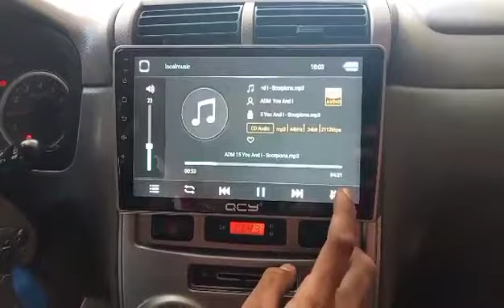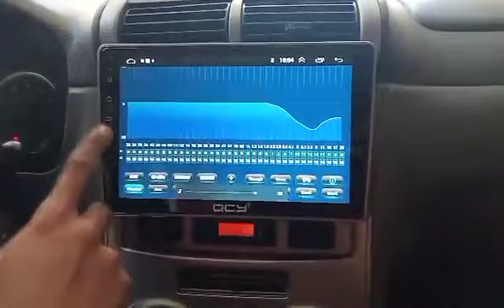Toyota Avanza 2012 QCY's Premium Android Head Unit 9" Octacore Home Service Finished 🔥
📍Location: Isabela City, Basilan (Home Service, Special Request)

Headunit Specifications:
✅️2GB RAM/32GB ROM
✅️SIM SLOT 4G OCTACORE 2.0GHZ
✅️360CAM READY RECORDING
✅️FM/AM WIRELESS CARPLAY AND ANDROID AUTO + DSP

Thank you Bossing Randy Tan for choosing Andre's Auto Accessories - Keon Sondra Zamboanga 👈

𝐄𝐍𝐉𝐎𝐘 𝐀𝐏𝐏𝐋𝐈𝐂𝐀𝐓𝐈𝐎𝐍𝐒 𝐒𝐔𝐂𝐇 𝐀𝐒:

🎞️ 𝗡𝗘𝗧𝗙𝗟𝗜𝗫
🗺️ 𝗪𝗔𝗭𝗘

𝐀𝐃𝐃𝐈𝐓𝐈𝐎𝐍𝐀𝐋 𝐅𝐄𝐀𝐓𝐔𝐑𝐄𝐒:

✔️Split-Screen Feature
✔️Equalizer
✔️FM/AM Radio

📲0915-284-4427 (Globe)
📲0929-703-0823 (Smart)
Landline (PLDT)